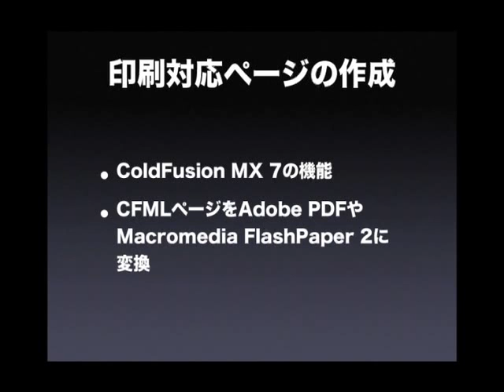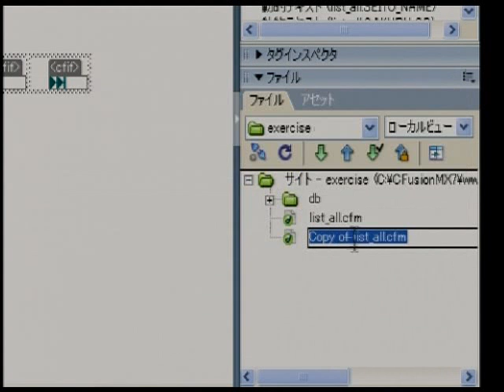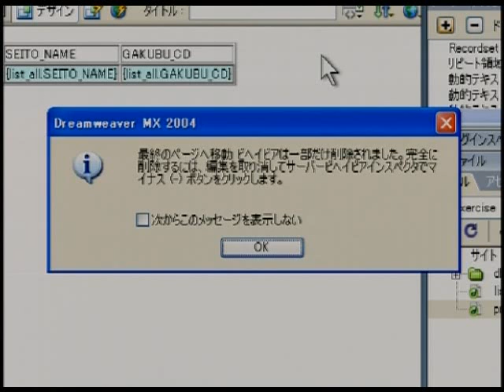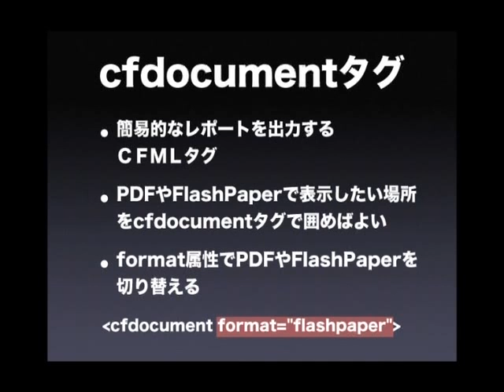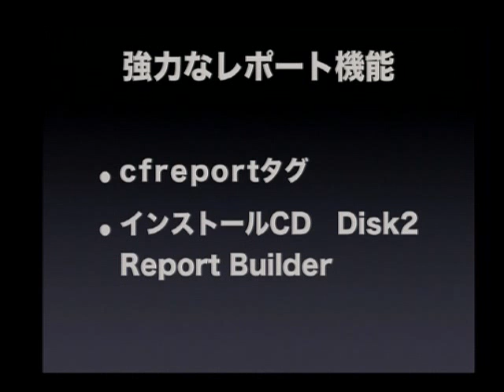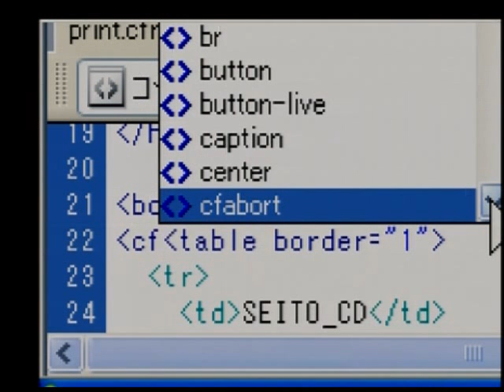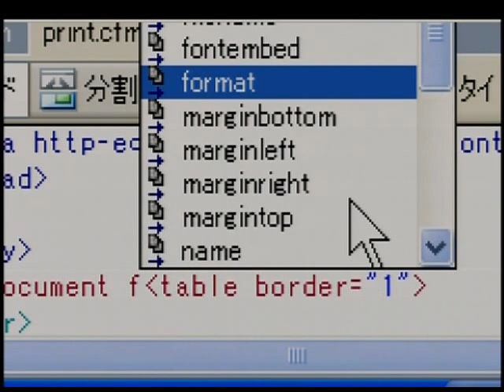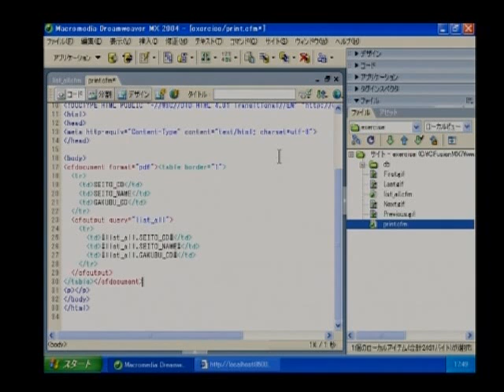Macromedia ColdFusion MX7の使い方 "印刷対応ページの作成"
Macromedia ColdFusion MX7の操作方法をわかりやすく解説した
【誰でもわかるMacromedia ColdFusion MX7】のデモムービーがご覧いただけます。